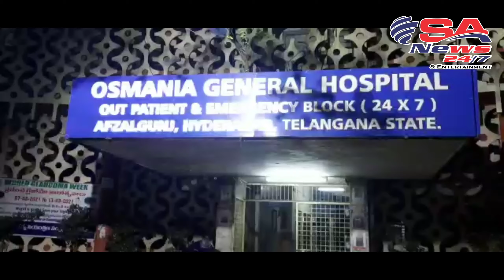Statement Of Mohd Rizwan Brother'Attampt To Murder Case Hasaan Nagar Mahmood Nagar Rajendra Nagar Ps